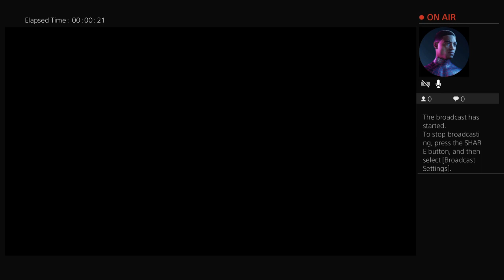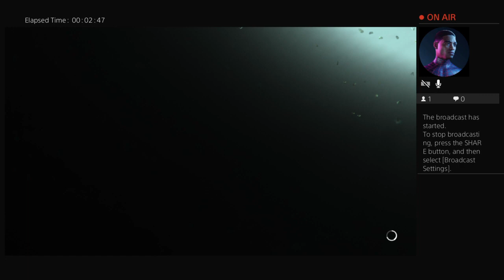🔴THE LAST OF US 2 // PART 2 I WANNA DANCE WITH SOMEBODY!!!!! // KilljoySince2017 🔴